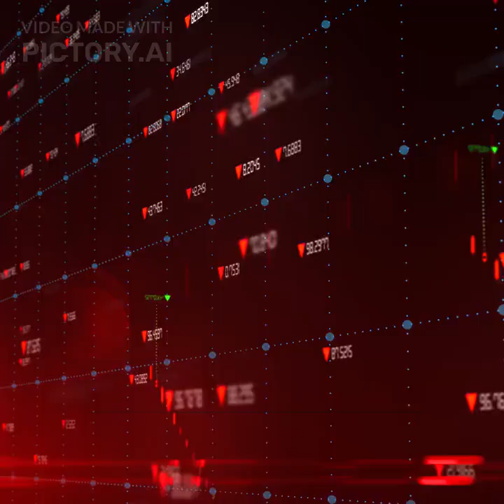Symbotic Stock Down 40%! Is This AI Robotics Company a Buy?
🚀 Symbotic (NASDAQ: SYM) is leading the AI-powered robotics revolution in supply chain automation… but its stock is DOWN 40% this year! Is this a buying opportunity or a warning sign? 📉

Symbotic is partnering with Walmart to automate warehouses, recently acquiring Walmart’s Advanced Systems & Robotics division to expand its automation footprint. With $487 million in revenue (+35% YoY) and growing demand for AI-driven logistics, could Symbotic be one of the biggest tech disruptors in the market?

📊 What You’ll Learn in This Video:
✅ Symbotic’s cutting-edge robotics & AI-powered warehouse automation
✅ Walmart partnership & new commercial agreements
✅ Why the stock is DOWN 40% despite strong growth!
✅ Price predictions & analyst targets for 2025 and beyond
✅ **Is Symbotic a BUY, HOLD, or SELL? Our verdict!